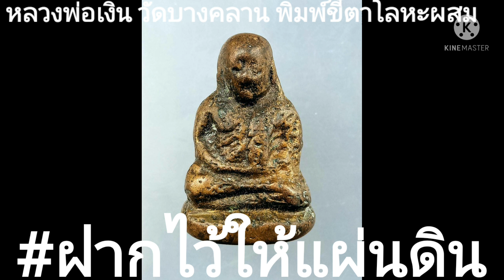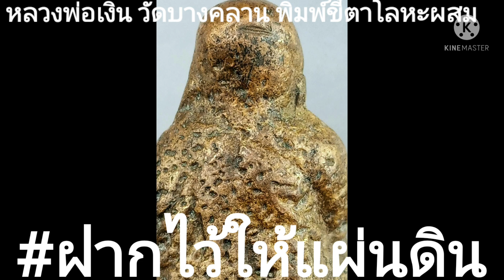หลวงพ่อเงินวัดบางคลานพิมพ์ขี้ตาโลหะผสมพระแท้อายุ100กว่าปีต้องมีความเสื่อมมีความเหี่ยวแห้งด้านของโลหะ